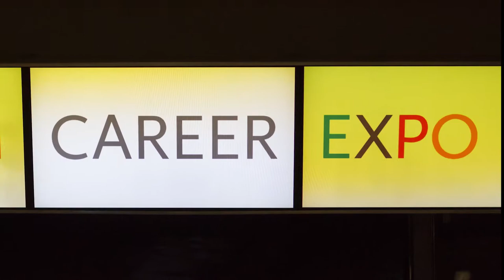STEM Career Expo 2017 at NYSCI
NYSCI's STEM Career Expo in May helps students explore summer academic and internship opportunities! Middle school, high school and college students, AND their parents were invited to explore great professional learning experiences in STEM, as well as witness interactive science demonstrations, listen to music, explore the museum after dark, and enjoy a taste of Queens.

Panellists for the evening included:
Katie Hysenbegasi - BNY Mellon
Vibha Rustagi - Itaas, a Cognizant Company
Zeeshan Saroya - MTV
Rahul Banerjee - Virtusa Polaris
Kyle Shadix - PepsiCo
Richard C. Yau - Con Edison
Nirupama Mallavarupu - MobileArq Academy
Moderated by: Bec Susan Gill, Priya Mohabir

Photos by Ann-Sophie Fjelloe-Jensen, from NYSCI Flickr

Camera A: Stephanie
Camera B: Genesis
Camera C: Lucey
Editor: Jordan